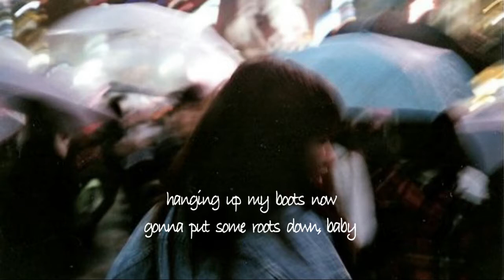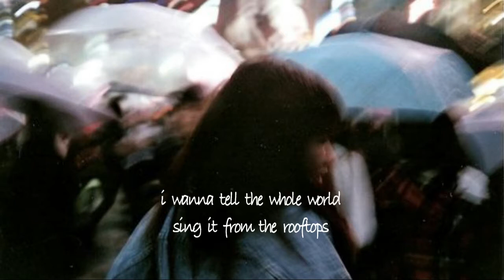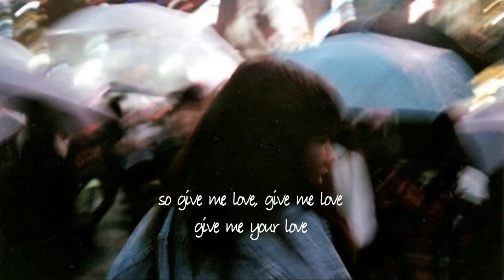cheerleader - jp cooper // lyrics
"this is your love song
 are you gonna sing along?"

song: cheerleader (demo)
artist: jp cooper